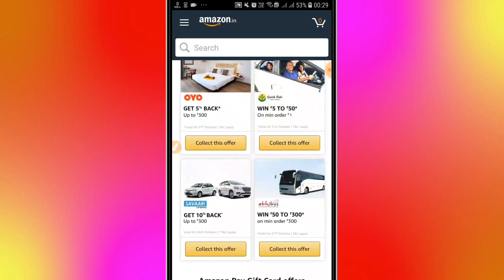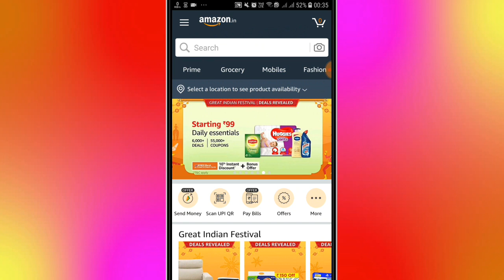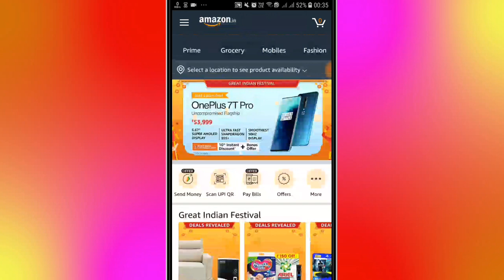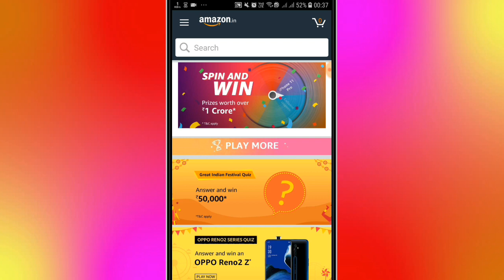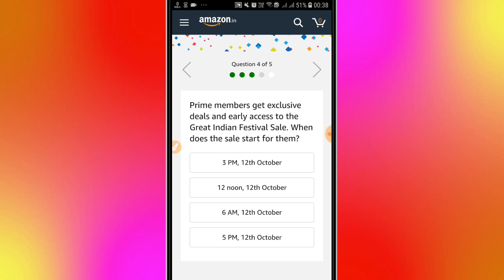₹200 Cashback | Amazon Add Money | Amazon UPI Offer | Amazon Quiz & Spin-Win | Amazon Loot🔥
⚡ Join Our Telegram Channel For Latest Offer & Tricks If The Link Not Working Then Open Your Telegram and Search TechnoTawhid ]